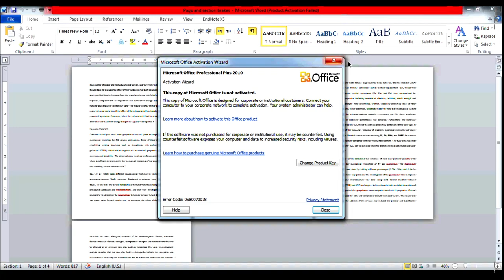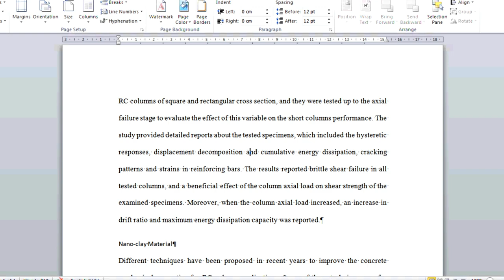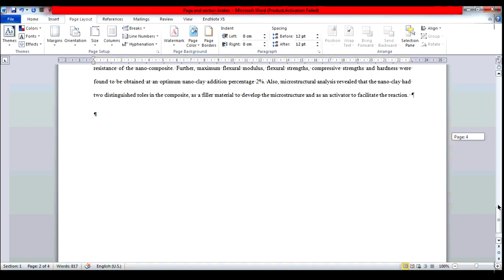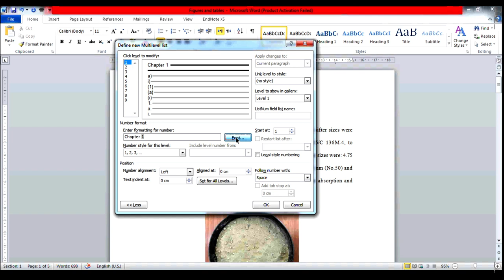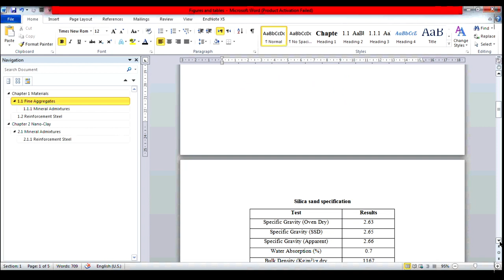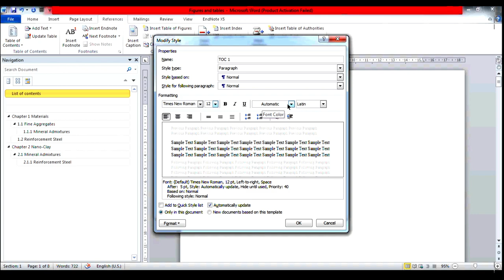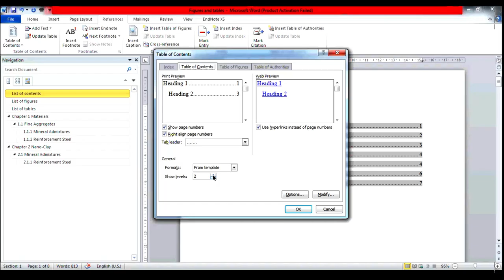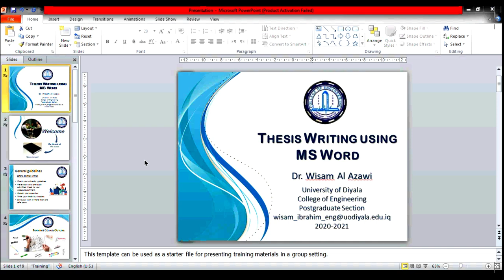كتابة الأطروحة باستخدام Microsoft Word - جامعة ديالى/كلية الهندسة - د وسام سعدون ابراهيم - محاضرة 2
قناة شاهد
قناة علمية تهتم بنشر النشاطات العلمية المختلفة كالمؤتمرات والندوات والورش والدورات وغيرها خدمة للمسيرة العلمية